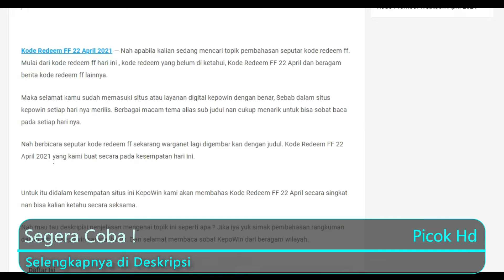KODE REDEEM FREE FIRE TERBARU HARI INI 22 APRIL 2021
Hallo Teman - teman, di vidio kali ini saya akan mem-bagikan kode redeem free fire terbaru hari ini resmi dari garena, jadi simak vidio nya sampai selesai untuk mendapatkan kode redeem nya di vidio ini.